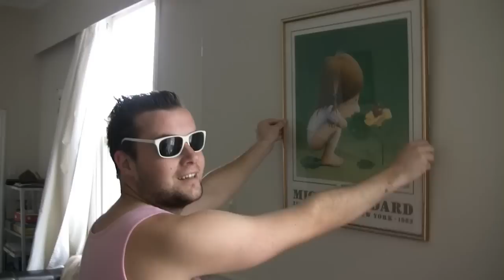1/3: Pig Ghost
An unsuspecting gay couple have just moved into their fabulous new house. But what about those rumours they keep hearing about the house's other inhabitant - a disgruntled ghost pig with murderous intention? One way or another, they are about to find out.

This is the first part of "The Trilogy" a series of short films shot one day in different genres